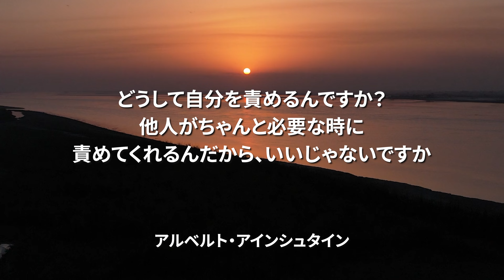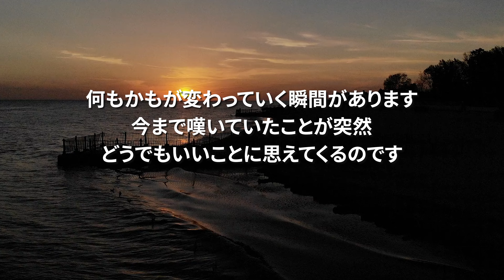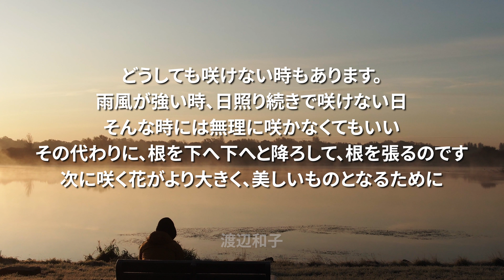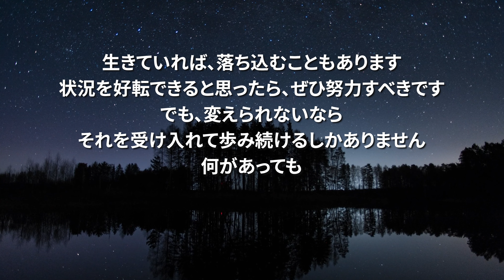落ち込んでいる人へ ～希望と勇気の名言～ 【偉人の名言】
孤独や不安、失敗から心が折れそうになることがありませんか？
そんなときに希望の火を灯し、心の中に勇気を呼び覚ましてくれる偉人の名言を紹介します

あなたの心に響く名言がありますように